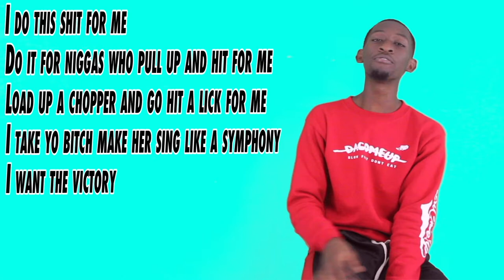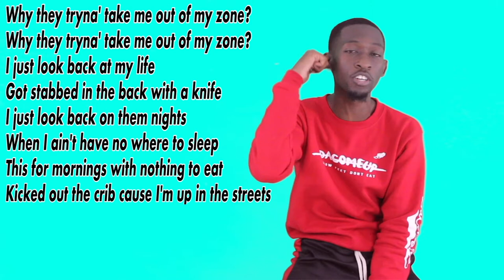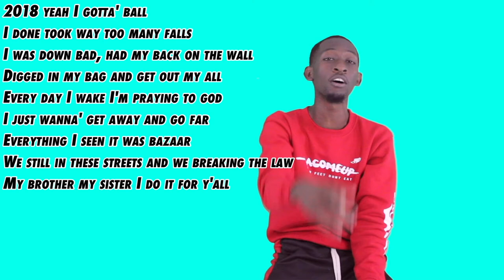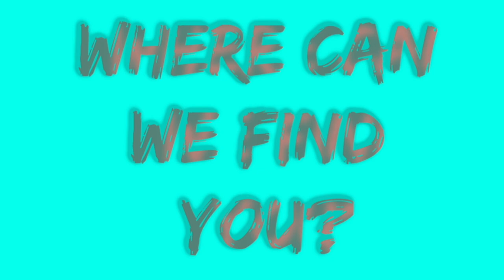LYRIC BREAKDOWN305: DC Miah-For Me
LYRIC BREAKDOWN305